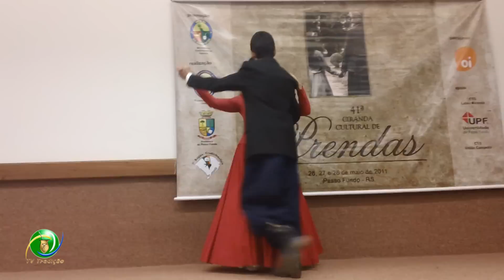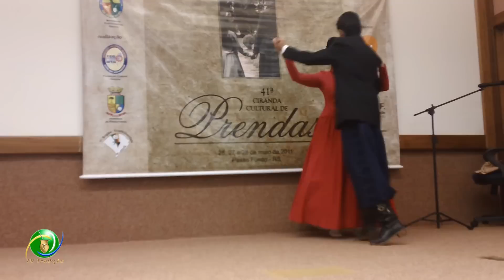41ª Ciranda Cultural de Prendas» Artística» Prenda Adulta» 8ª RT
41ª Ciranda Cultural de Prendas» Artística» Prenda Adulta» 8ª RT